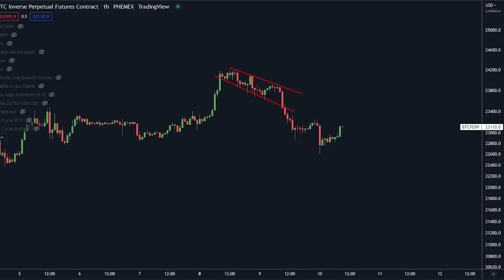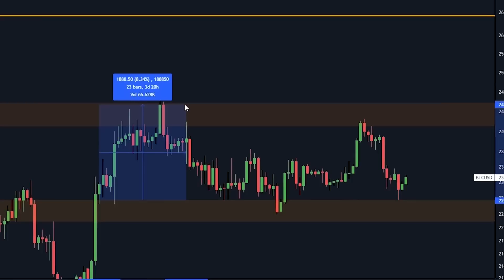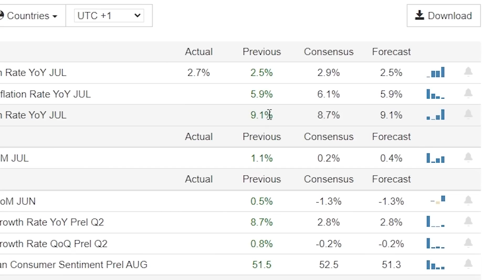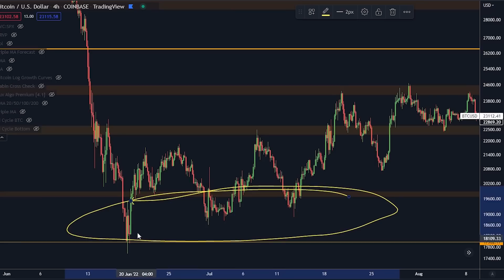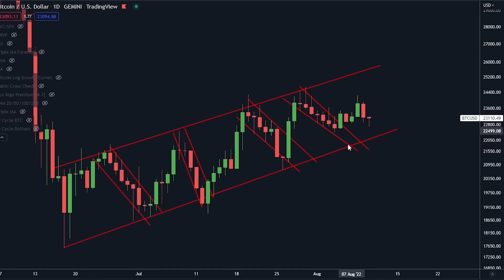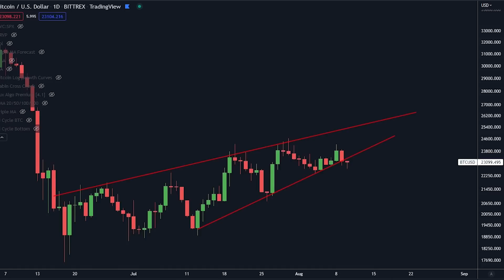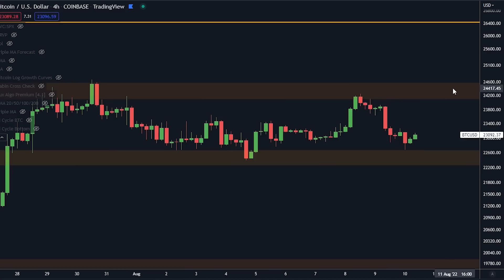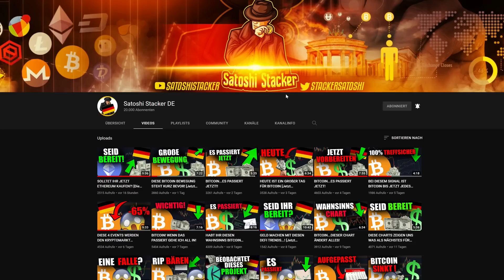BITCOIN HALTER: HEUTE WIRD ES PASSIEREN! [nich DIESEN Fehler machen!]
⛓ 🔗 Nützliche Links 🔗 ⛓